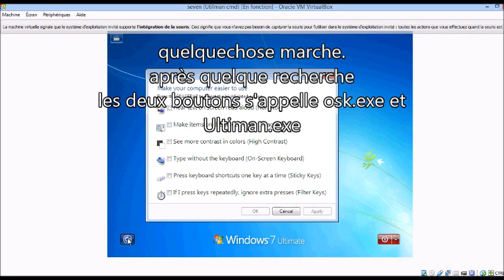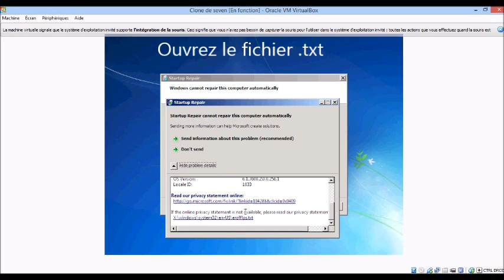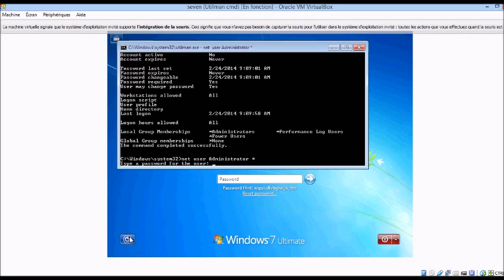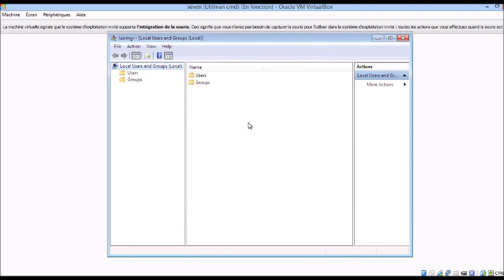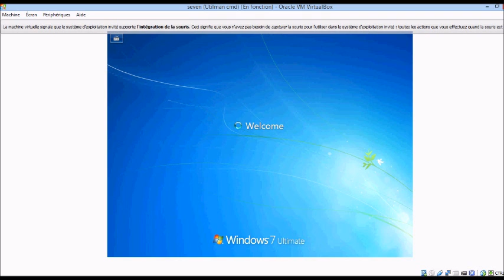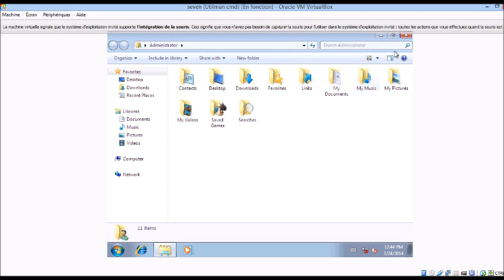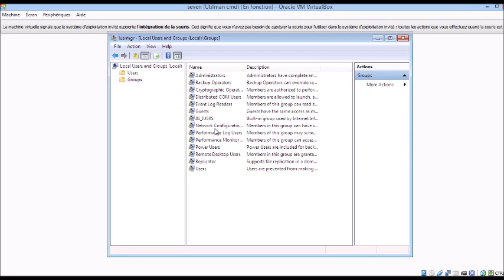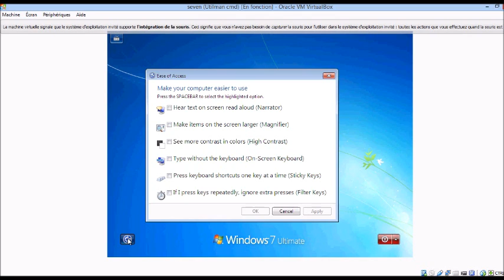[ TUTO FR ] mot de passe Administrateur perdu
vous cherchez  à avoir l'accès de votre windows seven en mode administrateur,
vous n'avez pas le mot de passe
pas de soussi

ou

vous voulez voir à quel point il est facil de craquer seven

ou

vou penser que seven est sécuritaire donc vous ne passez pas sous 8

alors c'est le bon tuto